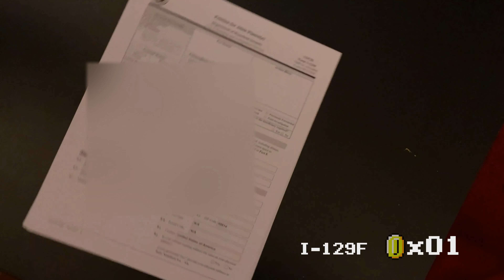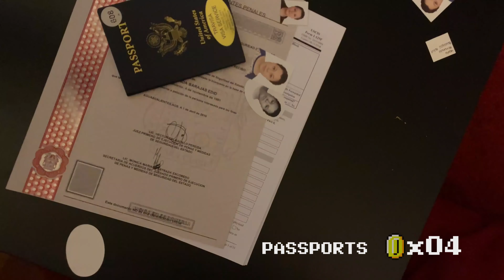When the marriage proposal gets REAL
We are ENGAGED! The proposal went well, the K1 visa is next up! Why are there so many steps to the FIANCE VISA PROCESS?!

We will feature anyone who suggests a sketch idea we select at the end of that video! We read and reply to all our comments, we’d LOVE to hear from you!

Let’s see if we can get this to 10 LIKES! First video we get to ten will get a lovely surprise from us on the next video!! :-)